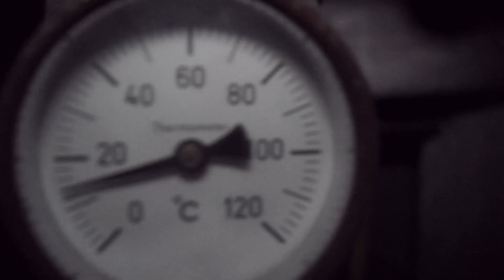Pewee Plusdick - Peweezel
Künstler:
Pewee

Gedreht/Geschnitten:
TK-Productions